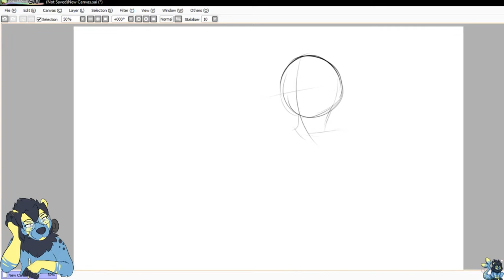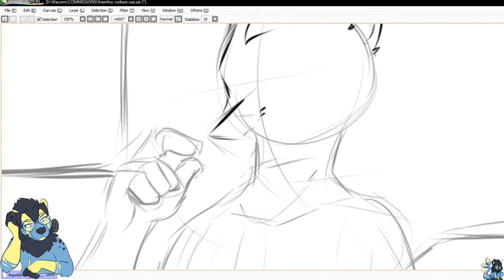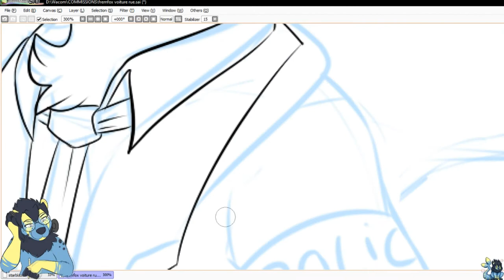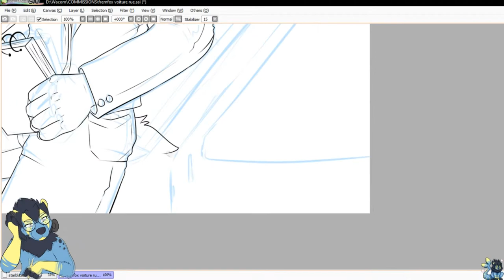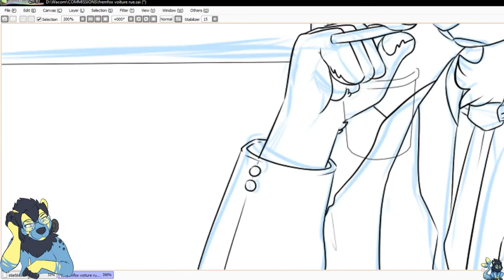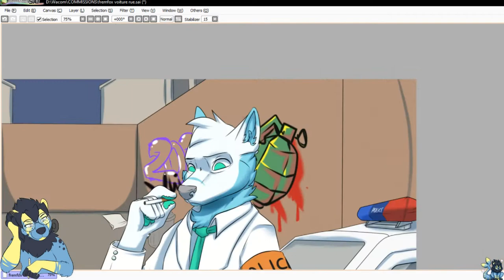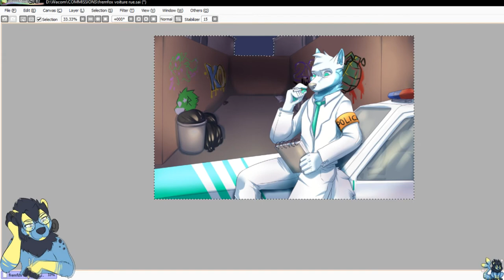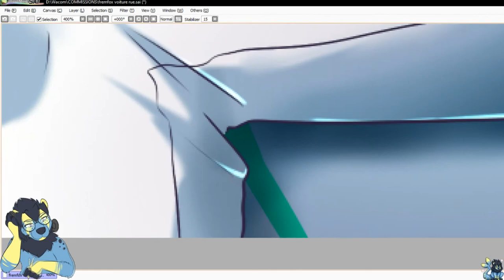Fremfox investigating [SPEEDPAINT]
software: SAI
recorder: OBS